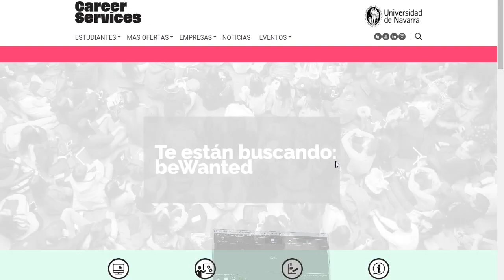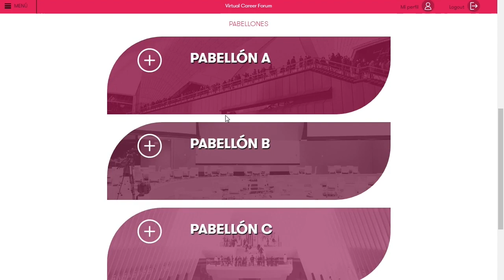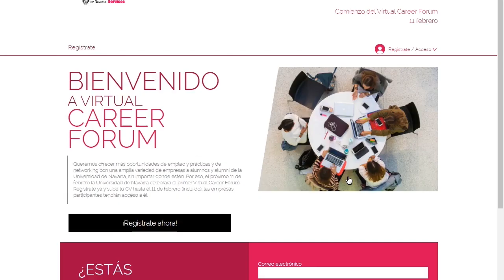¿Cómo es la feria virtual de empleo y cómo me registro? Virtual Career Forum. Universidad de Navarra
A través de este tutorial te explicamos cómo puedes registrarte en el Virtual Career Forum y qué te vas a encontrar en la feria.

El Virtual Career Forum de la Universidad de Navarra es un espacio de networking y recruiting online que busca acercar más a alumnos y graduados con empresas y atender a sus intereses de búsqueda de empleo y reclutamiento. Se celebrará el 11 de febrero de 2020 a través de una plataforma online desde las 9 h. de la mañana hasta las 9 h. del día siguiente (24 horas).